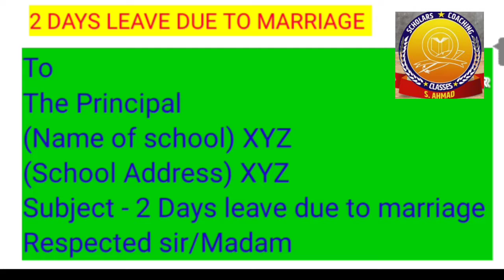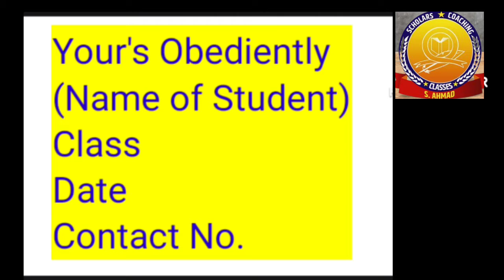LEAVE APPLICATION DUE TO MARRIAGE VERY IMPORTANT FOR CLASS X ENGLISH UP BOARD EXAM 2022 23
FOR BEGING HERE

I'M S AHMAD
FORMER STUDENTS AND HEAD BOY OF SESSION 2020-21
OF SCHOLARS ACADEMY INTER COLLEGE UTRAULA BALRAMPUR

MY YOUTUBE CHANNEL NAME IS - SCHOLARS EDUCATION

MY OTHER YOUTUBE CHANNEL NAME IS
SCHOLARS COCAHING CLASSES

MY FACEBOOK ID IS S Ahmad